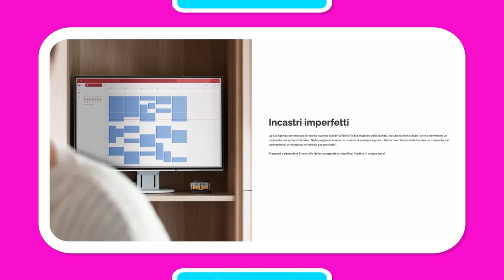Basta riunioni inutili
Troppe riunioni? Scopri come semplificare la tua agenda per concentrarti e aumentare la tua produttività.